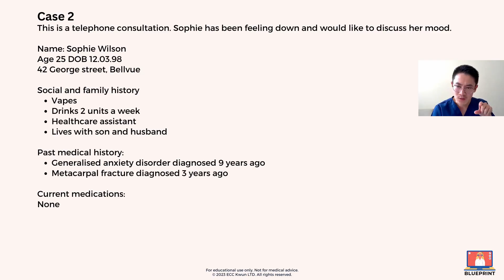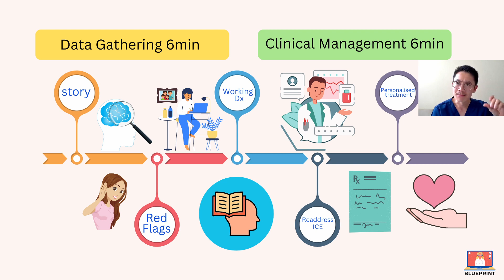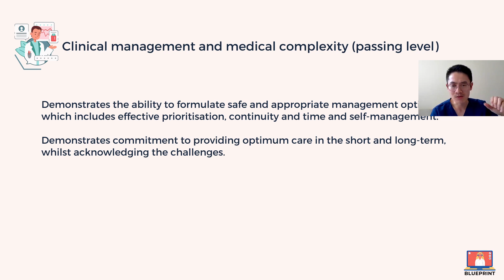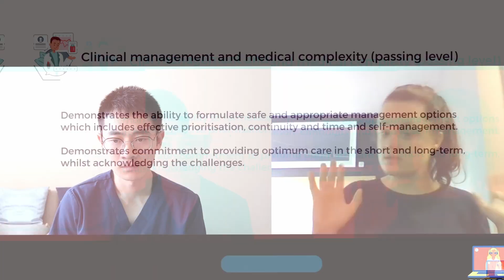Mastering Time Management (12 Min Consult)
Debriefing SCA scenarios with a GP trainee.

GP Training in the UK | Junior Doctor Life